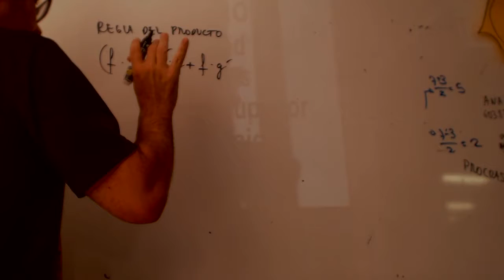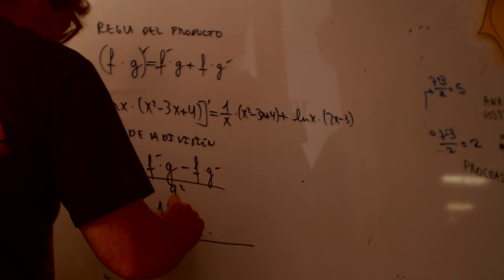Derivada del producto y division Matematicas 1 Bachillerato Academia Usero Estepona